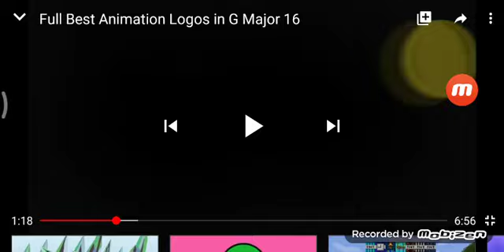Target Logo Animation in G major 16